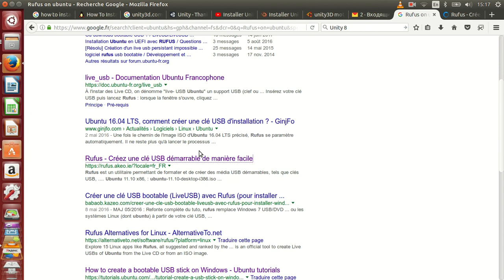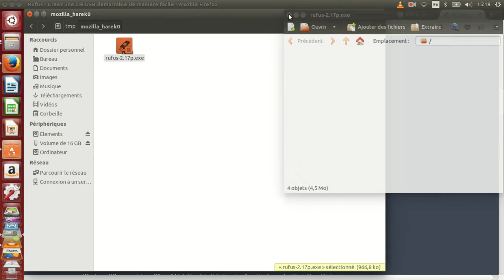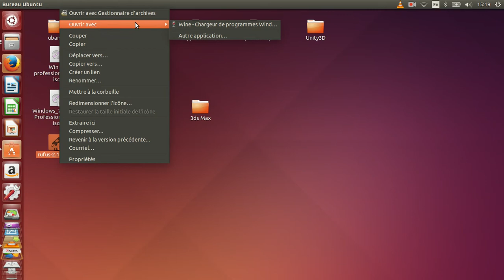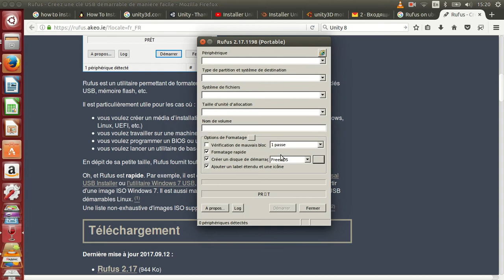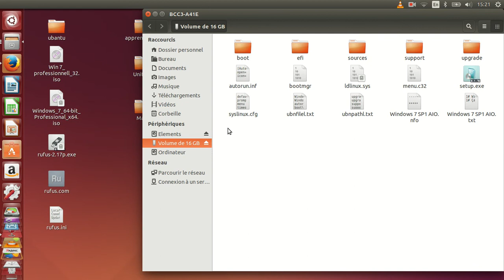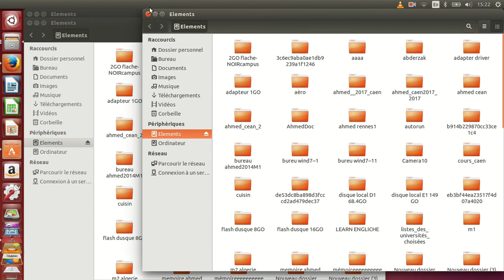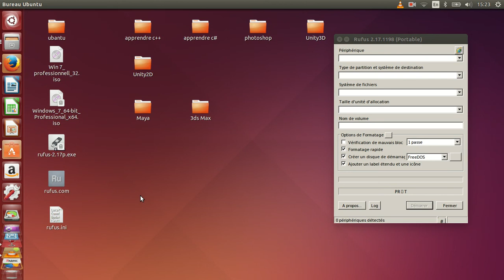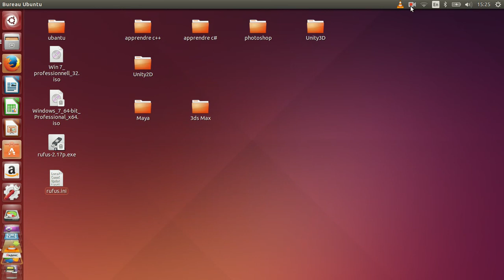How to creat boot USB with refus in ubantu 14.04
Subscube and Share